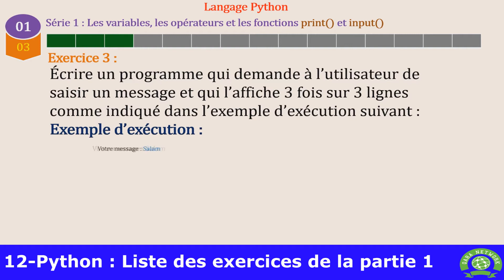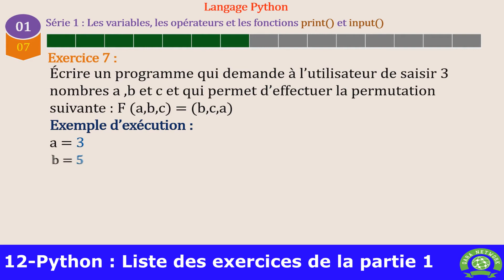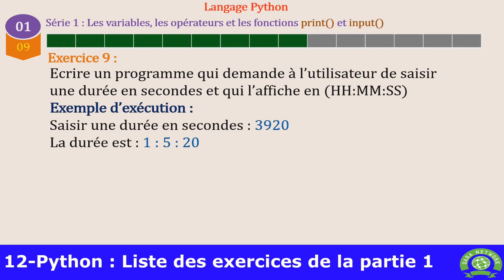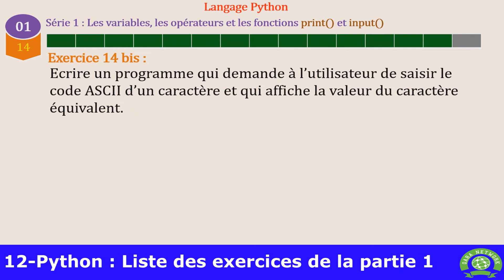12 - Python [ Darija ] - La liste des exercices de la partie 1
La liste des exercices de la partie 1

Pour me contacter directement, veuillez intégrer ce groupe Telegram destiné au gens intéressés par Python :